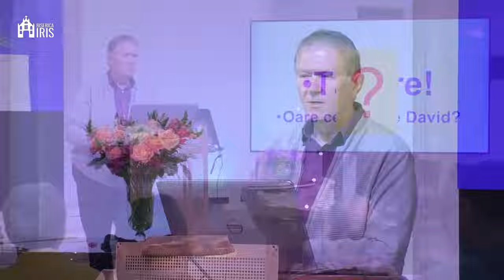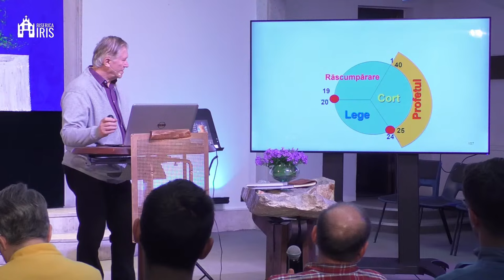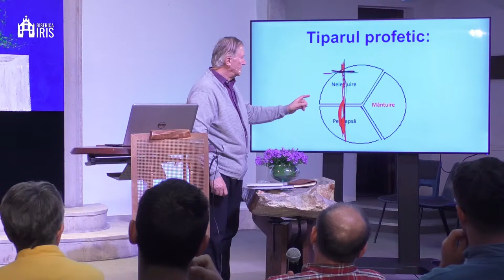Beniamin Fărăgău - Păcatul și consecințele lui (studiu biblic)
Biserica Iris Cluj Napoca - studiu biblic suținut de pastorul Beniamin Fărăgău, în data de 13 mai 2024. Predici pentru vremuri grele